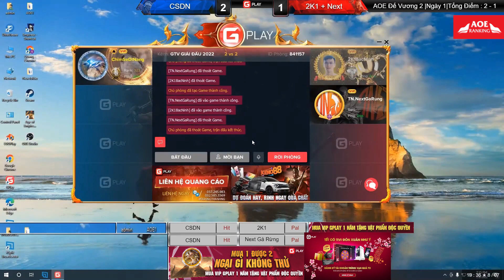Vietnam GameTV | CSDN Đẳng Cấp Thủ Nhà Số 1 | AoE Đế Vương Cup - Season 2 | BLV G_man | GTV | GPlay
CSDN Đẳng Cấp Thủ Nhà Số 1 | Highlight Giải Đấu AoE Đế Vương Cup - Season 2 - Thách Thức Nhà Vua |
 CSDN vs 2K1 Bắc Ninh + Next Gà Rừng | BLV G_man | GTV | GPlay
Vietnam GameTV là kênh trực tiếp thể thao điện tử và giải trí dành cho các game thủ, cộng đồng eSports trong và ngoài nước với các tựa game đang được yêu thích nhất hiện nay: Liên minh huyền thoại, Dota2, AoE (Đế Chế), CS:GO, PUBG,...

- Cập nhật nhanh nhất tin tức AOE và eSports tại đây